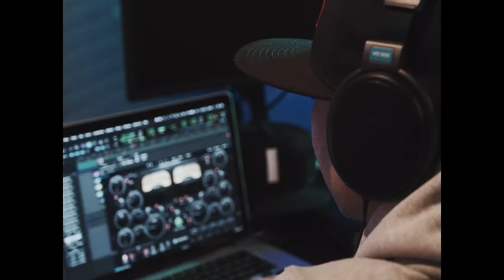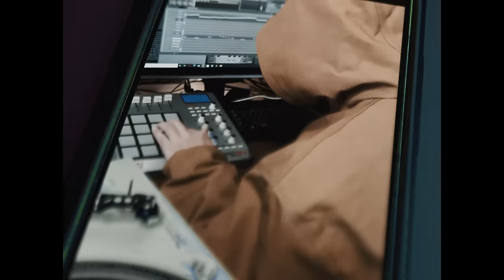BES "Make so happy" feat. BIM (Official Video)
BES "Make so happy" feat. BIM
Lyrics: BES, BIM
Produce: K.E.M
Executive Produce: I-DeA
Director of Photography: TOMOBL2
Lighting Director: Takashi Watanabe
Production Manager: Shotaro Narikawa
Director: Kota Watanabe
Title Design: NOZLE GRAPHICS
Special Thanks: Ren "Reny" Hirabayashi (SUMMIT, Inc.), Speciality car shop of Volvo, WANDS / FURMAN FOR EVERYONE

BES『BES ILL LOUNGE Part 3 - Mixed by I-DeA』